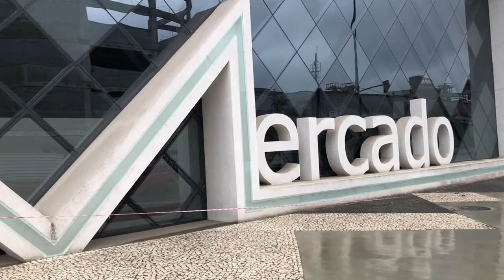14.6.2020 Obras do novo Mercado de Peixes e Centro de Convenções na Pandemia do coronavírus